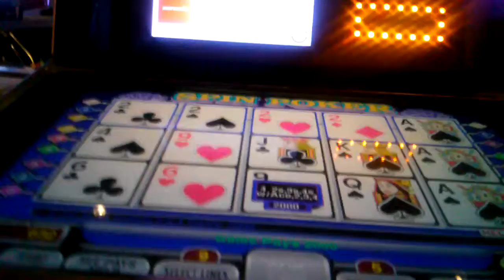Spin Poker Double Triple video poker ... quads draw